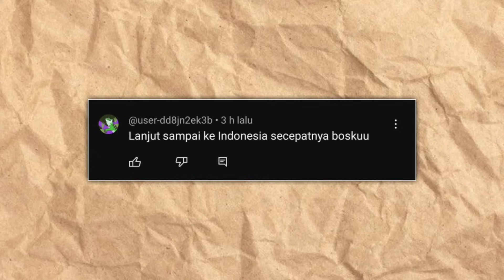Push Weapon Glory UMP Free Fire dari Top Provinsi Sampai Top Indonesia BR - Renked!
Aku Mencoba Push Weapon Glory Di Free Fire!

Device📱: Pocco X3 NFC (8/128)
Editing : Kinemaser